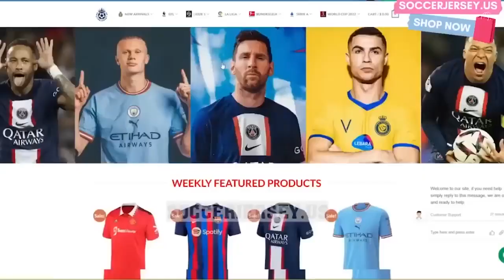"Real Madrid vs Sevilla 3-1 Highlights & All Goals | Friendly Match 2023 Recap"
In this video, we bring you the thrilling highlights and all the goals from the friendly match between two football giants, Real Madrid and Sevilla, in 2023.

Witness the excitement unfold on the pitch as these powerhouse teams clash in a friendly encounter, showcasing their skill, teamwork, and determination. The match was filled with moments of pure brilliance and intense competition, making it a must-watch for any football enthusiast.

Join us as we capture the best moments, including every goal scored by both sides. Whether you're a die-hard supporter of Real Madrid, Sevilla, or simply a football fan eager to witness top-notch action, this video has it all.

Experience the drama, the passion, and the unforgettable plays that unfolded during this exciting match. Sit back, relax, and enjoy the extended highlights of Real Madrid vs Sevilla as they go head-to-head in a friendly battle that promises to leave you on the edge of your seat.